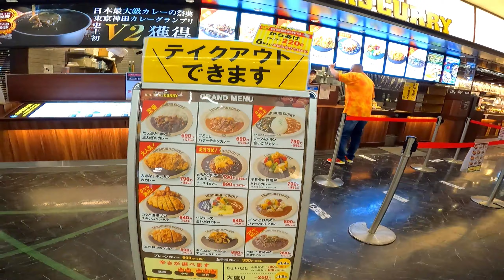チートデーはスイーツパラダイス♡そして絶叫！VRアトラクション『バイオハザード VALIANT RAID』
ステッカーはこちらのリンクから入って出品者名【釣りと魚と男と女】をクリック！

「釣りと魚と男と女」 チャンネルTシャツはこちら！